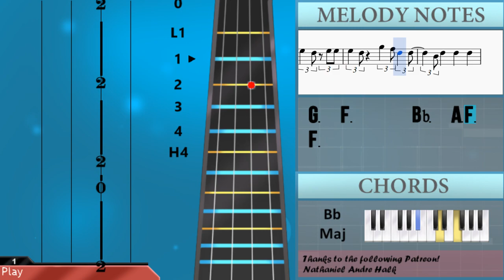How to play Youngblood by 5 Seconds of Summer on Cello (Tutorial)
The easiest way to learn how to play Youngblood by 5 Seconds of Summer on the cello. It's a cello tutorial for Youngblood by 5 Seconds of Summer.

EasyCelloLesson teaches you to play the your favorite instrument, through and simple animation so that you too can learn how to play Youngblood by 5 Seconds of Summer on the cello easily. A cello tutorial with visual animation graphic.

Notes of the tutorial:
F2   Bb2     Bb2 Bb2 Bb2   Bb2   Bb2   Bb2   A2
A2   A2   A2   D3     F2
G2
F2   Bb2
Bb2 Bb2 Bb2   Bb2   Bb2   Bb2   A2
G2
F2   D3
D3 D3 D3   D3   Bb2   Bb2   C3
C3   C3   C3   F3     F2
G2
Bb2
G2
Bb2
G3 G3 G3 F3 F3 F3 D3 D3 D3 F3
D3 D3 D3 F3     Bb2   A2     Bb2
D3 D3 D3 F3           F3
G3       F3 F3 G3   F3 G3 G3
G3   F3       Bb3   A3 F3   F3
D3 F3     F3     F3
F3     F3   D3 F3   D3 G3   G3
F3 F3 G3   F3 G3 G3
D3   C3     Bb2 D3   C3
Bb2 D3   C3     Bb2 F3
G3       F3 F3 G3   F3 F3 F3
F3 F3 G3   F3 F3 F3
Bb2 D3   C3     Bb2
Bb2 Bb2 Bb2 Bb2   Bb2 Bb2   Bb2     A2
G2
F2   Bb2
G2
Bb2   D3
G2
F2   Bb2
G2
F3
D3 D3 D3 F3     Bb2   A2
Bb2     C3   G2
F3